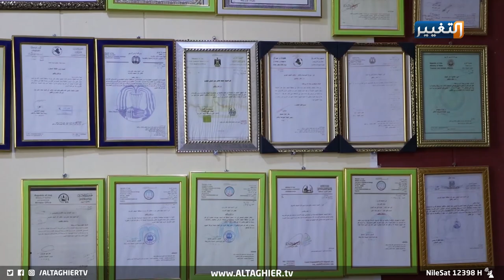منارة ام القرون.. يعود تاريخها لأكثر من ألف عام مهددة بالاندثار | تقرير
أثاريون يحذرون من اندثار منارة ام القرون والتي يعود تاريخ إنشائها لأكثر من ألف عام
حذر باحثون في مجال التاريخ والآثار من تهاوي واندثار منارة ام القرون في محافظة النجف والتي يعود تاريخ إنشائها لأكثر من ألف عام بسبب الإهمال الحكومي، فيما دعت دائرة الآثار في المحافظ وزارة الثقافة الى إبداء المزيد من الاهتمام بالمواقع الإثارية والسعي إلى إدراجها ضمن لائحة التراث العالمي